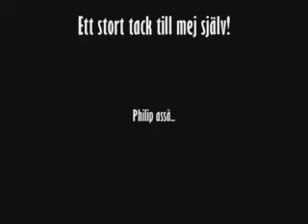Flash skate retarded movie